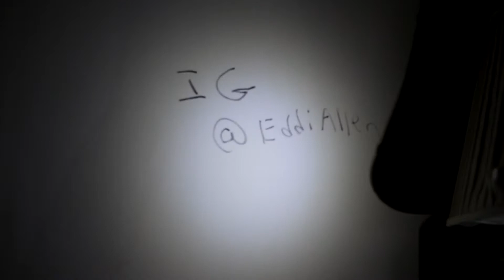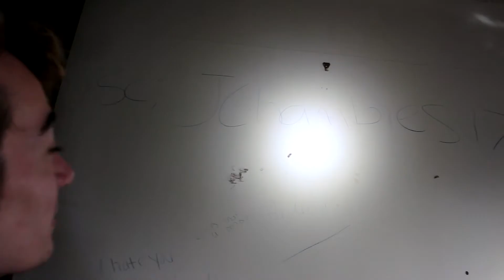Abandoned House (BLOODY FOOTPRINTS)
Exploring an abandoned house